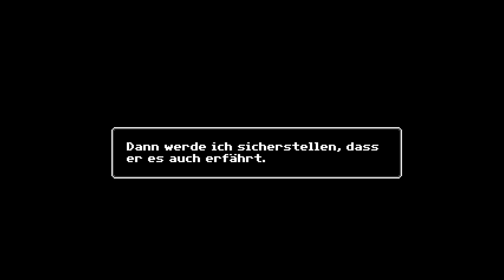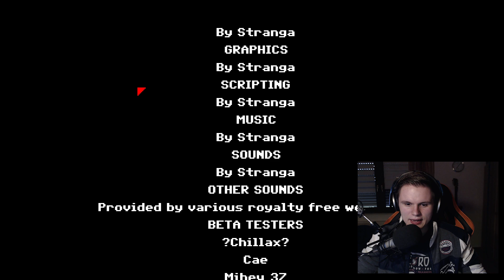DAS ENDE NAHT 🤖 Let's Play Just ignore them #007 [Deutsch]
🔽🔽🔽 AUFKLAPPEN 🔽🔽🔽
Zum Finale hin spitzen sich die Ereignisse nochmals vollkommen merkwürdig zu. Mittlerweile blicke ich schon gar nicht mehr durch, wie jetzt der eigentliche Plan war. Trotzdem klären sich natürlich auch einige Fragen. Besonders um den Tod unserer Familienmitglieder.

➡ Du möchtest mir etwas spenden oder mir ein Geschenk schicken? Dann kannst du das über folgende Links gerne tun.